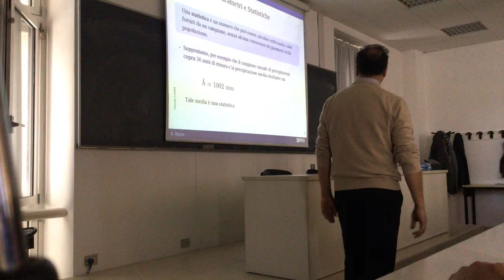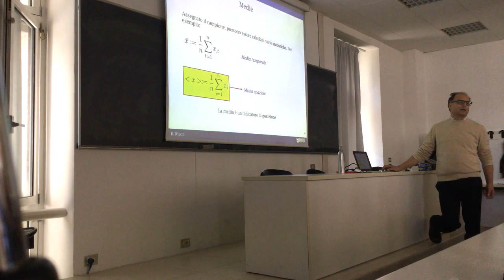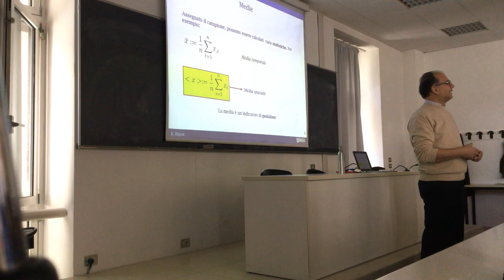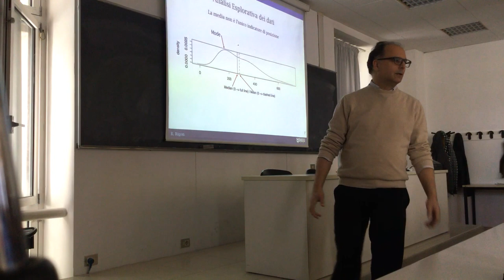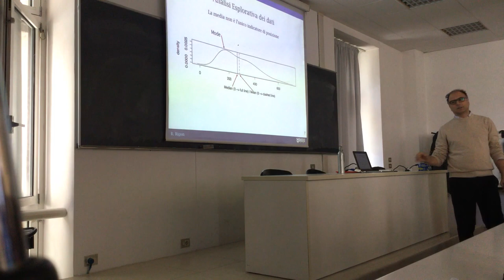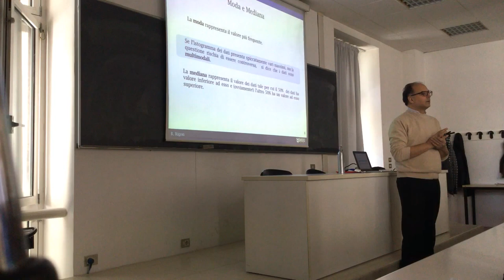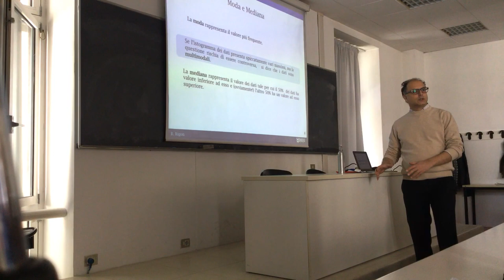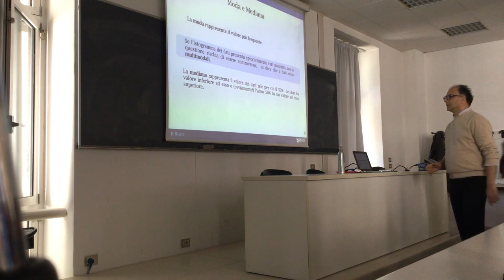Indicatori Di Posizione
Parlo qui di media, moda e varianza campionarie.